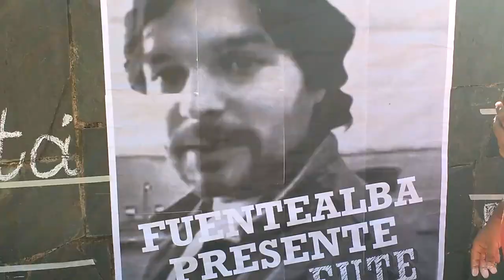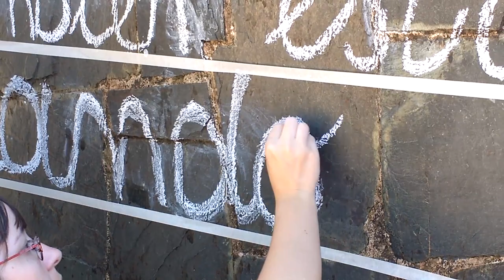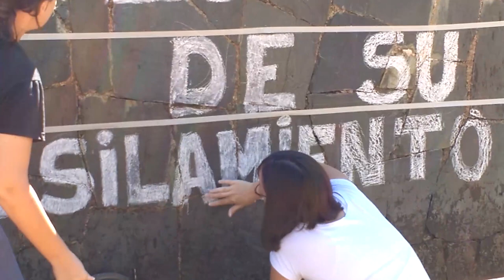Homenaje a Fuentealba en Misiones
Este 6 de abril del 2017, en el marco del paro general de la CGT y la CTA, los docentes que también son parte del FUTE (Frente de Unidad de Trabajadores de la Educación) recordaron a Fuentealba y remarcaron la situación que atraviesa toda la clase obrera.
Al cumplirse 10 años desde el fusilamiento del docente Carlos Fuentealba, militantes del MPL (Movimiento Pedagógico de Liberación) realizaron una intervención en la fuente de agua de la plaza 9 de Julio para remarcar que la lucha por salarios dignos, por el mejoramiento de la calidad educativa, la importancia de la escuela pública, siguen vigentes y que hoy aún más se profundizan las medidas neoliberales y de ajuste contra la educación pública.